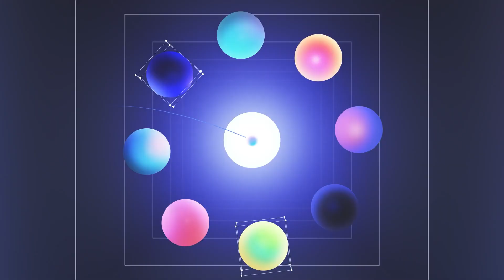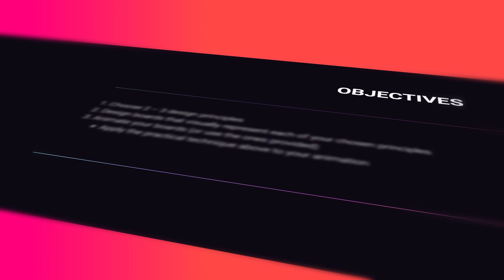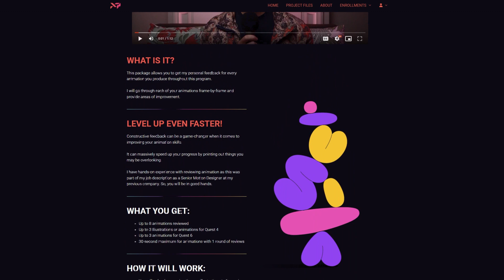Motion Practice Quest | The fastest way to Level up your Motion Design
I could not be more excited to launch the Motion Practice Quest! The program is now available at this link:

Discounts:
Motion Practice Quest

This is not a course, it is a Motion Design Workout Plan focused on getting in those hours of practice!

It is designed to make practicing easier and more effective no matter how much time you have. You will solve real creative problems, build up your confidence, and learn how to stand on your own two feet in After Effects.

Join the Motion Practice Quest today and start your journey towards creating work you are truly proud of!